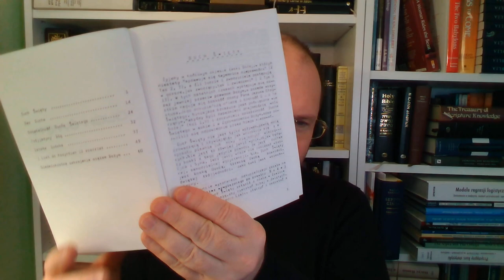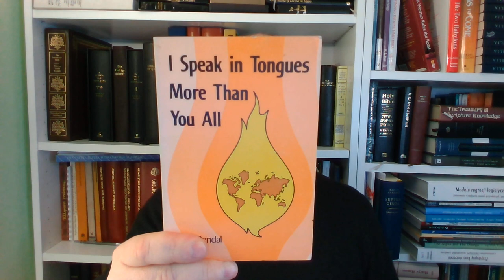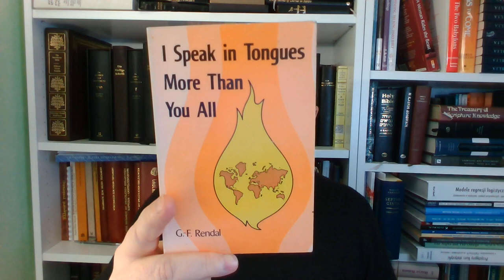40 powodów dla których nie jestem zielonoświątkowcem ani charyzmatykiem, część 01, 40PDKNZ